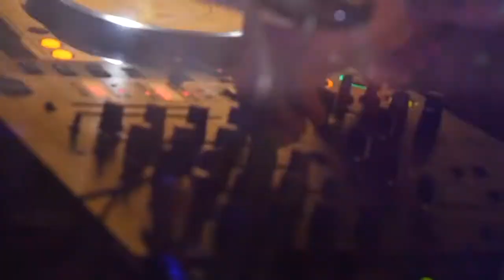Second Glance - '"Shackles and Chains"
As part of Melbourne’s Electronic Music scene in 1983/4, Second Glance burned bright for a few short months before disappearing again. One song emanated from the Mk2 line-up of David Roy Williams and Warwick Marks in 1984 on the Signal To Noise Set – a compilation of Melbourne artists released by the English Only A Revolution label in association with Mute Records. That song, “Shackles and Chains”, has since been acclaimed a classic of the 80’s synth-pop era.

During their short existence David and Warwick commenced work on an album which remained unfinished until the early 2000’s when German label Genetic contacted Williams and asked for a track to be included on the 3LP Reminiscent box of electronic artists. The album was duly finished and promptly put back on the shelf.

Now, more than 35 years after recordings first commenced, Second Glance are finally releasing “Piano” - 10 tracks of Kraftwerk and OMD influenced angst-ridden melodic synth-pop. The album also includes covers of Philip Glass and Donovan and with 80’s retro-culture back at the forefront of fashion and music culture, “Piano” features a sound that's found its way back on to modern day dance floors.

Hopefully the next one won’t take another 35 years.

“Shackles And Chains”
Mk2 recording from the Signal To Noise Set compilation. Vinyl only release.
Label: Only A Revolution Cat# ONLY 2

Second Glance line-ups
Mk 1 David Roy Williams and Pauline Williams
Mk 2 David Roy Williams and Warwick Marks
Mk 3 David Roy Williams and Ben Wheeler

Video: Ben Jackson